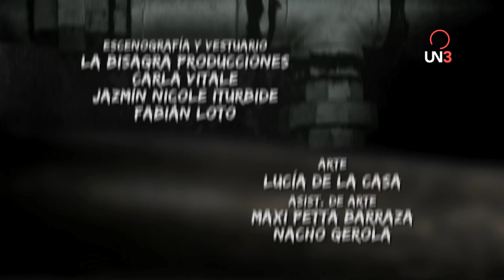EL FANTASMA DE LA B TV | 12 Capítulo José "Pepe" Chatruc